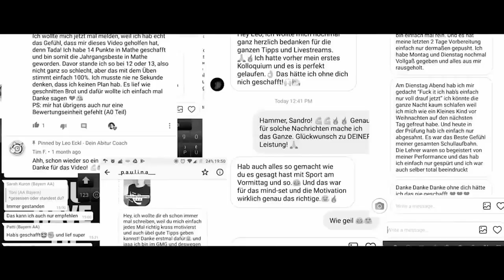Wie du dir Schulstoff ohne Lehrer selbst beibringen kannst! | Leo Eckl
In diesem Video sprechen wir darüber wie du dir Schulstoff ohne Lehrer selbst beibringen kannst!

- Euer Leo

[edited by Kelvin Gantert]

---usic by:frametraxx.de---